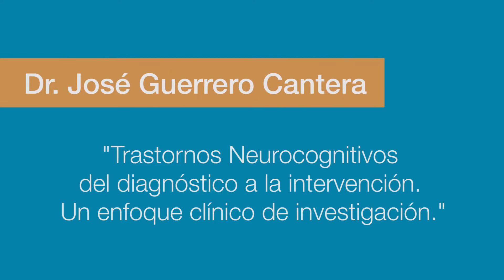Dr. José Guerrero Cantera en el Segundo Encuentro de Investigadores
El Dr. José Guerrero Cantera en el "2do Encuentro de Investigadores..."